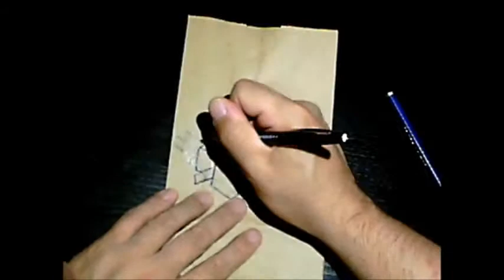Speed Drawing a Minecraft Silverfish: 4th Grade Lunch Bag #6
The Silverfish is definitely the Minecraft bag I.m least happy with but commited to try and do every bag of the year good or bad